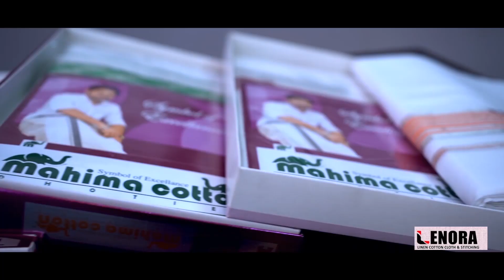കാളികാവ് അഞ്ചച്ചവിടിയിൽ യുവാവിനു നേരെ വിണ്ടും പന്നിയാക്രമണം|Kalikavu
കാളികാവ് അഞ്ചച്ചവിടിയിൽ യുവാവിനു നേരെ വിണ്ടും പന്നിയാക്രമണം.

വാർത്തകൾക്കും പരസ്യങ്ങൾക്കും.